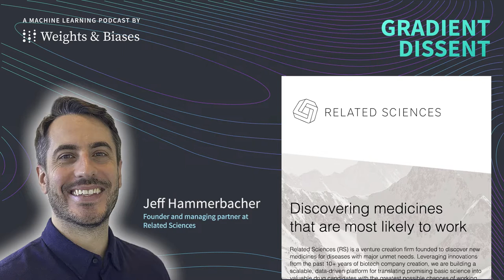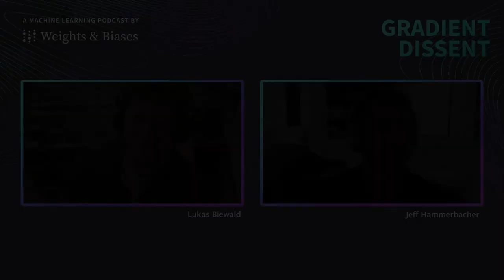Jeff Hammerbacher — From data science to biomedicine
Jeff talks about building Facebook's early data team, founding Cloudera, and transitioning into biomedicine with Hammer Lab and Related Sciences.

Jeff Hammerbacher is a scientist, software developer, entrepreneur, and investor. Jeff's current work focuses on drug discovery at Related Sciences, a biotech venture creation firm that he co-founded in 2020.
Prior to his work at Related Sciences, Jeff was the Principal Investigator of Hammer Lab, a founder and the Chief Scientist of Cloudera, an Entrepreneur-in-Residence at Accel, and the manager of the Data team at Facebook.

⏳ Timestamps:
0:00 Sneak peek, intro
1:13 The start of Facebook's data science team
6:53 Facebook's early tech stack
14:20 Early growth strategies at Facebook
17:37 The origin story of Cloudera
24:51 Cloudera's success, in retrospect
31:05 Jeff's transition into biomedicine
38:38 Immune checkpoint blockade in cancer therapy
48:55 Data and techniques for biomedicine
53:00 Why Jeff created Related Sciences
56:32 Outro

Links:
1. Ipilimumab, the first checkpoint antibody approved by the FDA
2. MHCflurry, an open-source package for predicting neoantigens
3. Immune Epitope Database, a catalog of experimental data on antibody and T cell epitopes
4. Hammer Lab, a lab working to understand and improve the immune response to cancer
5. Related Sciences, a biotech venture creation firm that Jeff co-founded